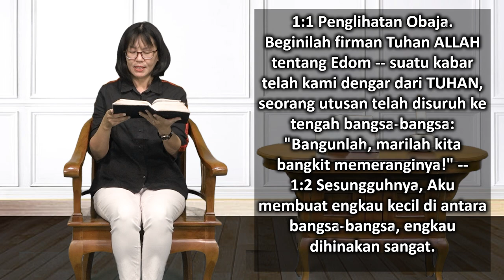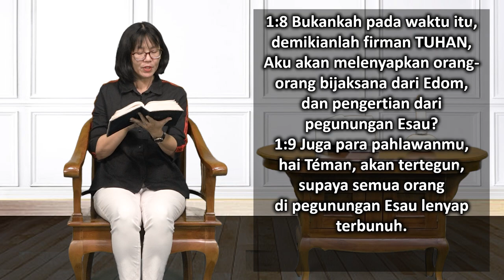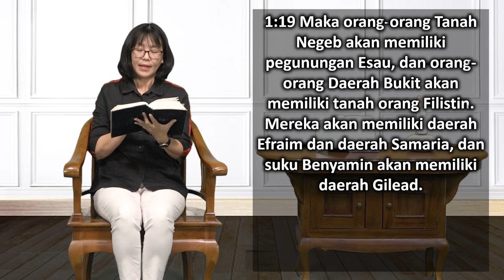Mari Membaca Alkitab | Hari ke 238 | Sabtu, 26 Agustus 2023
Bacaan : Obaja 1:1-21
Tema : "Aku Takkan Pernah Melakukannya!"